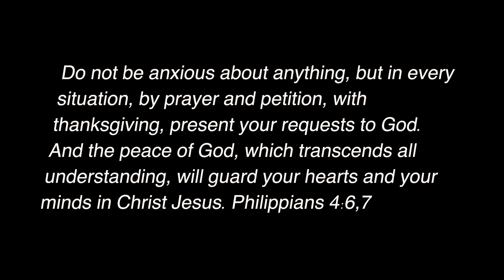Eagle Anointing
Let me know your comments about what the Lord is speaking to you and doing in your life!